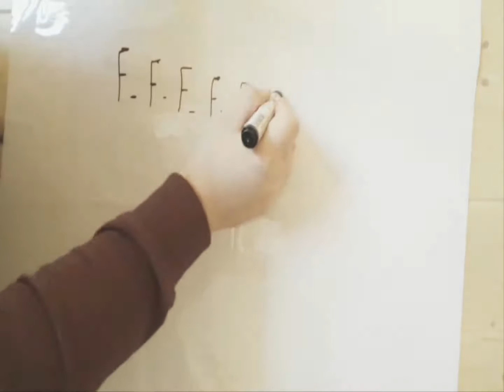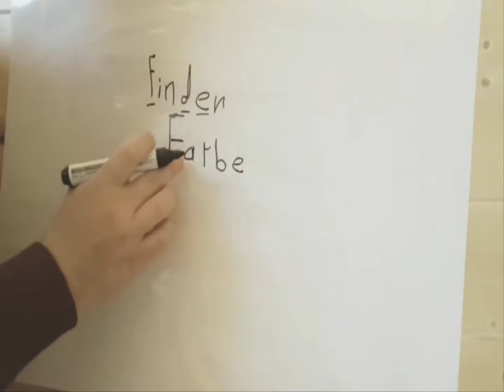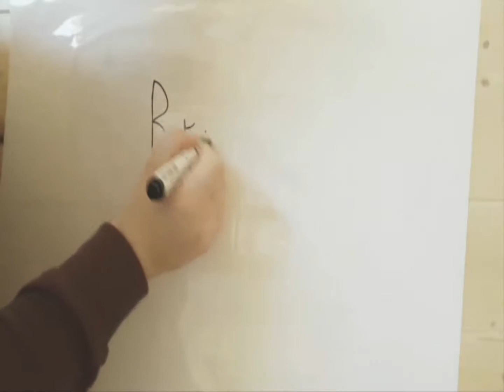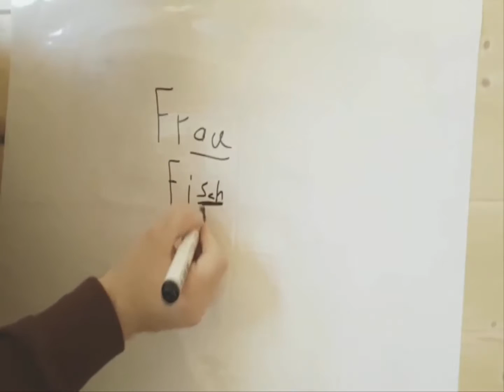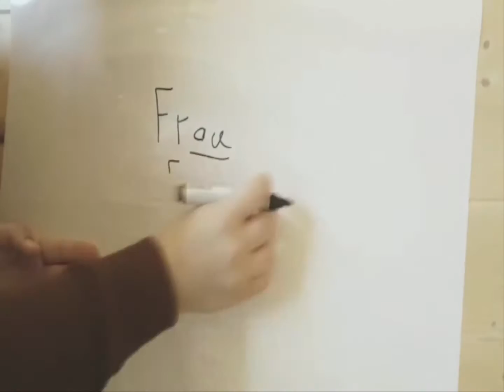تعلم اللغة المانية للمبتدئين ( كورس الفابيت ) - F - الدرس 5